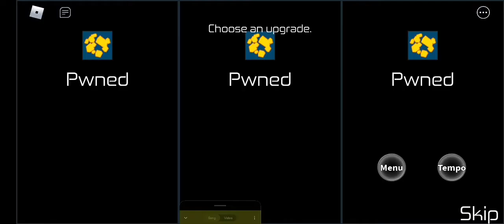bloxxer with The Great Strategy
I used bloxxer cuz builderman IS the admin of roblox